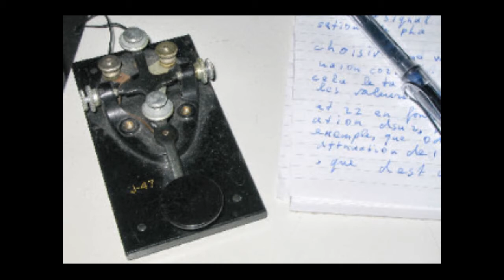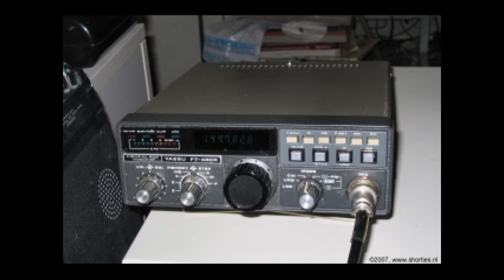De tweede vrijdagse Daily Minutes LIVE (gisteravond 10/1)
De tweede vrijdagse Daily Minutes LIVE (gisteravond 10/1), onderwerpen o.a.  review websites en chatten met luisteraars